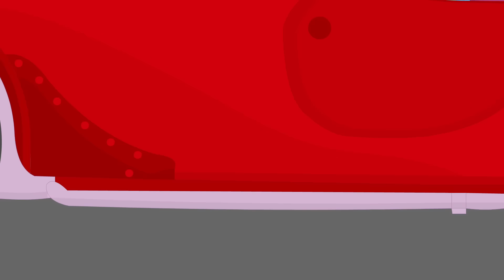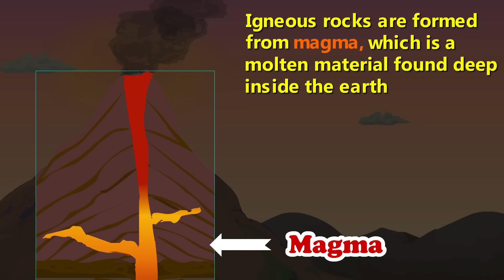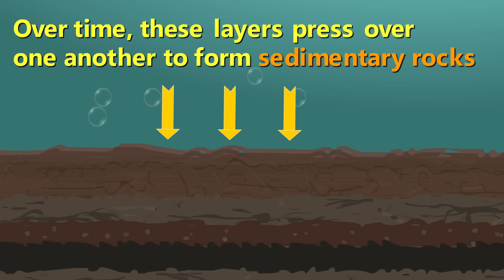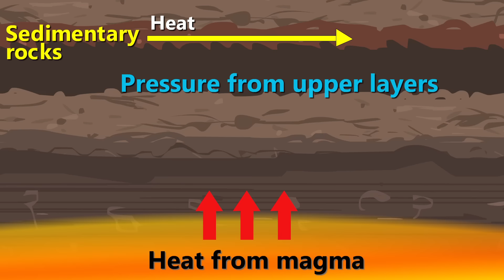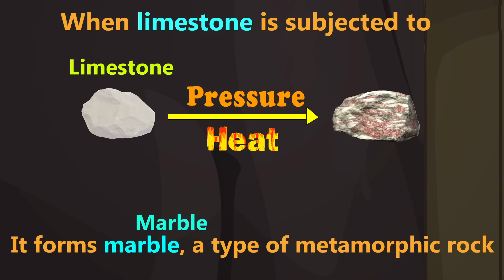3 Types of Rocks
3 Types of Rocks.
On the bases of their formation, rocks are broadly divided into three types, namely igneous rocks, sedimentary rocks and metamorphic rocks.
Igneous rocks are found in volcanic regions.
Igneous rocks are formed from magma, which is a molten material found deep inside the earth. This molten magma comes upwards or even erupts from a volcano in the form of lava.
When this lava cools, it leads to the formation of igneous rocks.
Pumice and Granite are examples of igneous rocks.
Sandstone, coal and limestone are examples of sedimentary rocks.
When limestone is subjected to pressure and heat, it forms marble, a type of metamorphic rock.
Quartzite and slate are examples of metamorphic rocks.